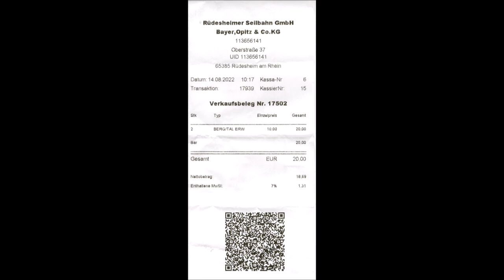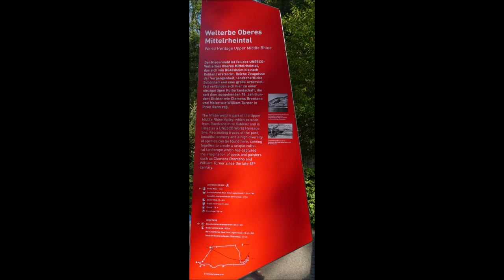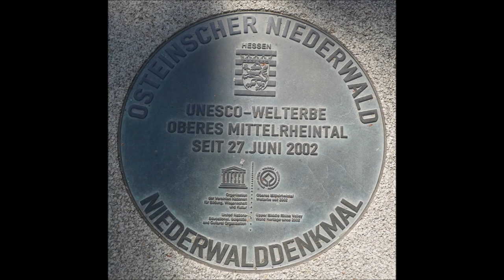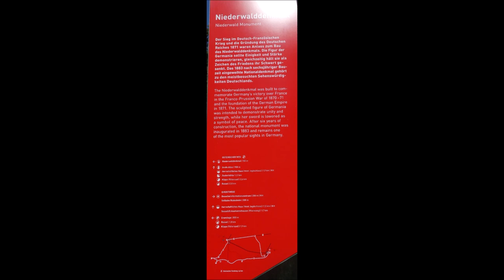Rüdesheim am Rhein * Das Niederwalddenkmal * Germania * 14.08.2022 * Video 1